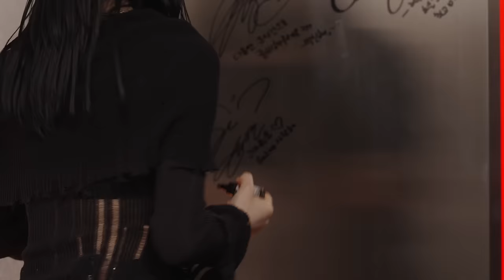[sub] 쉬겠다더니 폭주하는 탱떤여자 | 혤's club🍸 ep8 태연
To. X 챌린지는 쇼츠에 올렸어요 🫶🏻